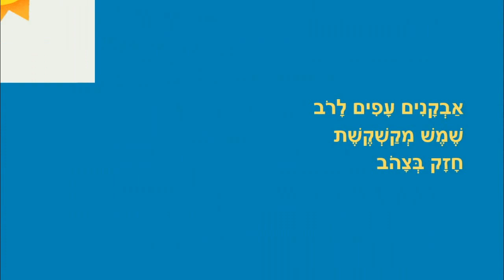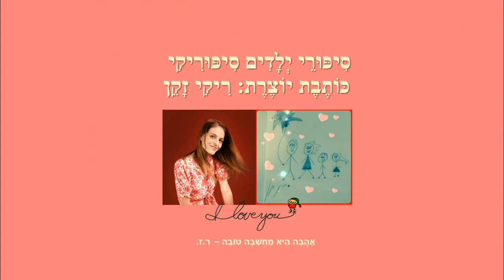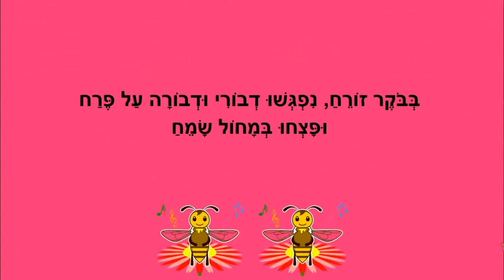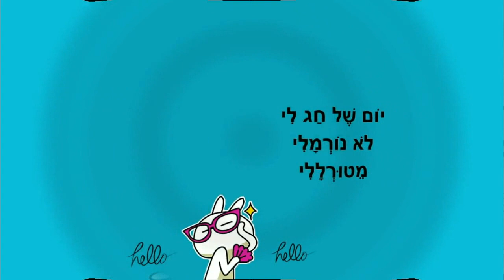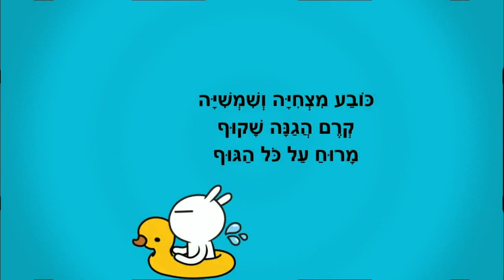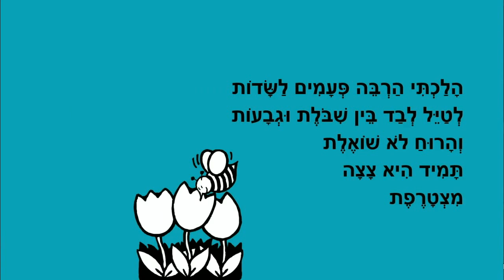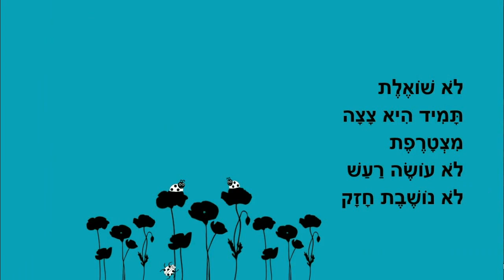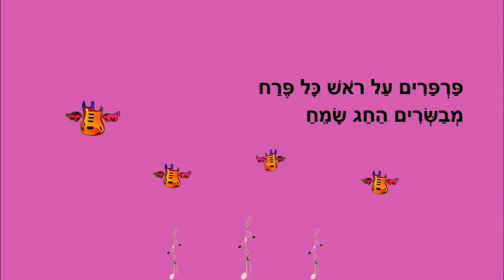סיפורים לילדים - בלון בשמים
סיפורי קיץ לילדים
כותבת יוצרת: ריקי זקן
בלון בשמיים
שיר לשמש
מחול דבורים
יום אלוף
אהבה ענקית
הרוח החמודה